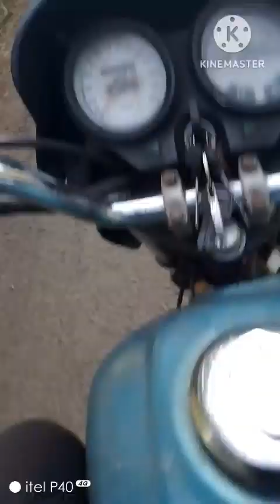welcome to BERASIA 🛣️🌹🌹🥰🌹🥰🌹🥰🛣️🥰🥰🌹🛣️🌹🌹🌉🌉🌉🌁🌁🌁